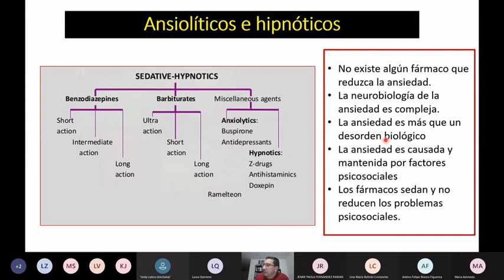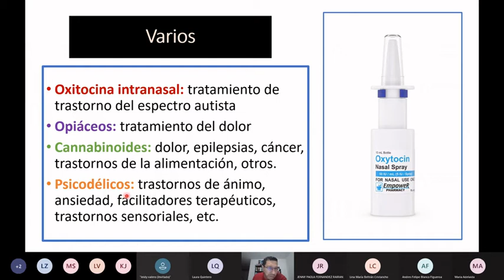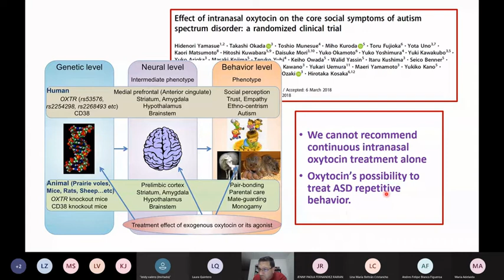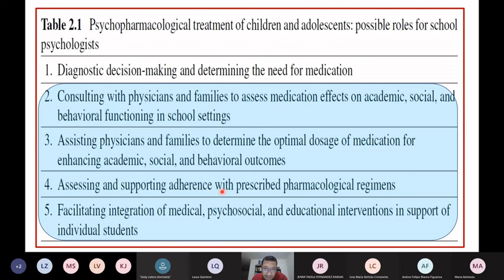Nuevos psicofármacos infantiles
Oxitocinérgicos
Cannabinoides
Facilitadores cognitivos
Opiáceos